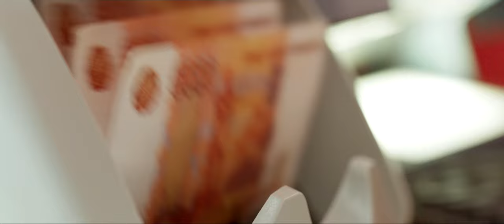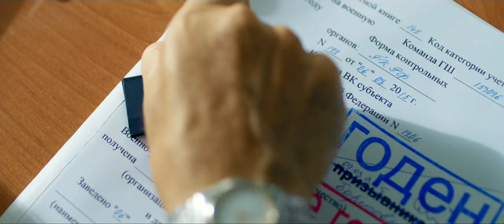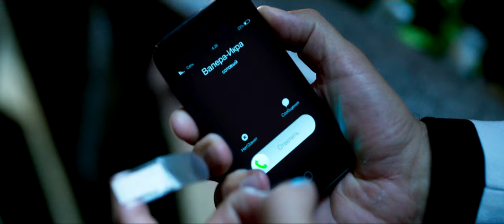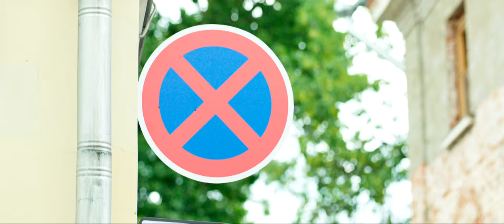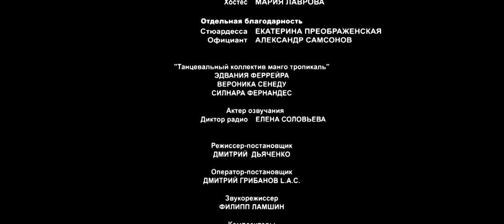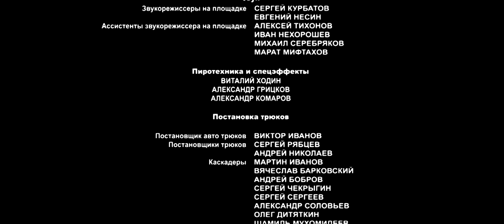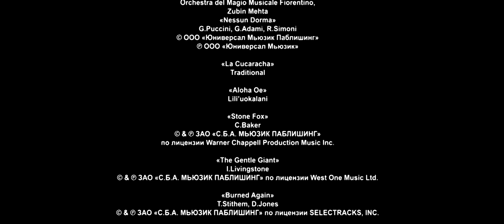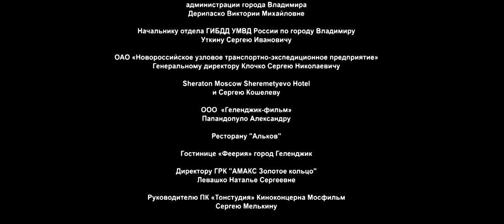Супер Бобровы - фильм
Вместо десерта на ужин семейство Бобровых получило... метеорит. Настоящий, большой, из космоса. Благодаря ему Бобровы вдруг приобретают немыслимые сверхспособности. Дед становится бессмертным, а отец теперь может телепортироваться. Сын начинает понимать собачий язык, а его сёстры получают суперсилу, возможность летать и быть невидимой. Единственное ограничение - способности действуют только когда вся семейка в сборе. Короче, у заурядной, среднестатистической ячейки общества появляется шанс превратиться в отряд настоящих супергероев. Вот только вместо того, чтобы спасать мир, они решают ограбить ближайший банк…